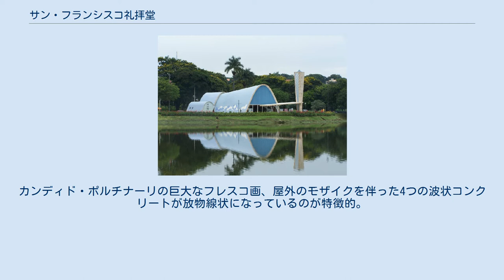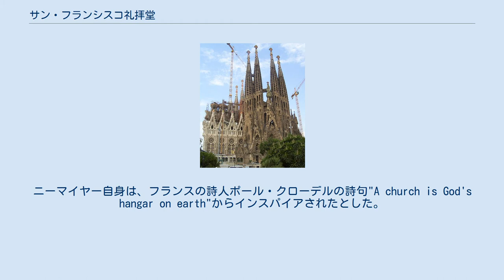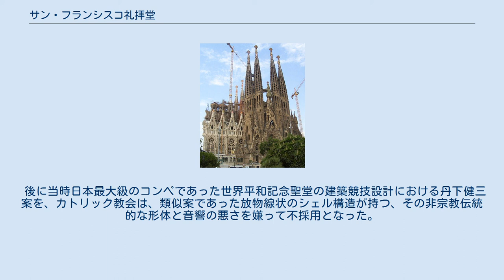サン・フランシスコ礼拝堂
オスカー・ニーマイヤー
サン・フランシスコ礼拝堂 (サン・フランシスコ・デ・アシス教会) は、ブラジル南東部のミナスジェライス州の州都である高原都市ベロオリゾンテのパンプーリャにあるカトリックの教会である。
設計者はオスカー・ニーマイヤー。
 1943年に建設された放物線状シェル構造の教会。
後の大統領ともなる、当時ベロオリゾンテの市長であったジュセリーノ・クビチェックが支援者となって、オスカー・ニーマイヤーに建設を依頼した。
カンディド・ポルチナーリの巨大なフレスコ画、屋外のモザイクを伴った4つの波状コンクリートが放物線状になっているのが特徴的。
脚部から頂部に向かって上広がりになっている鐘塔等、当時の教会建築とは大きく違う独特の様式は、当時から様々な論議を呼んだ。
ニーマイヤー自身は、フランスの詩人ポール・クローデルの詩句"A church is God's hangar on earth"からインスパイアされたとした。
ベロオリゾンテの大主教Antonio dos Santos Cabralは、その外観を「悪魔の防空壕」と揶揄し嫌悪したと、タイム・マガジン社は書いている。
 後のパンププーリャ市長は、この教会を取り壊すことを試みるが失敗、様々なスタイルの祭壇やモニュメントを補充することで、修正を試みた。
ニーマイヤー自身による改築も加わり、最終的には 「偉大かつ尊厳を湛えた建築物」と大主教João Rezende Costaが賛辞することになった。
 2016年7月にはニーマイヤーが手がけた近郊の一連の建築物とあわせて、「 パンプーリャの近代建築群」としてユネスコの世界遺産リスト (世界文化遺産) に登録された。
 後に当時日本最大級のコンペであった世界平和記念聖堂の建築競技設計における丹下健三案を、カトリック教会は、類似案であった放物線状のシェル構造が持つ、その非宗教伝統的な形体と音響の悪さを嫌って不採用となった。